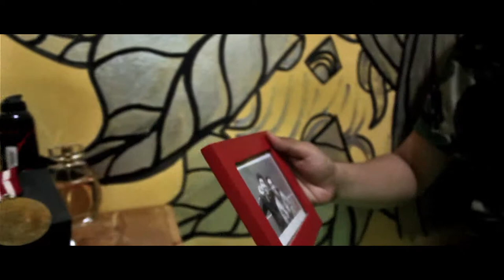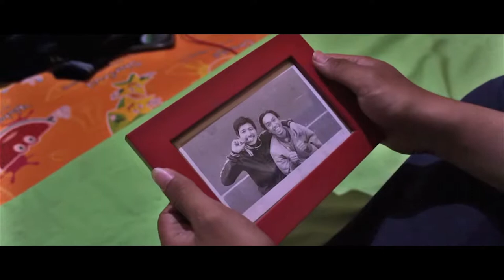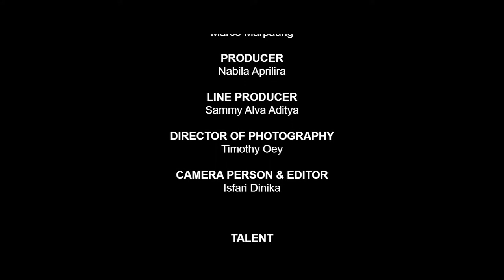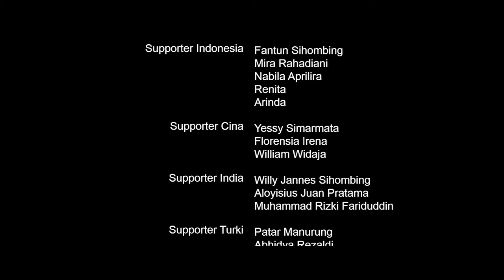Sang Bumiputra Khatulistiwa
Produced by :
DREAMCATCHERS CREW UNPAD 2017

3rd Winner of Short Movie Competition FORSI UNPAD 2017